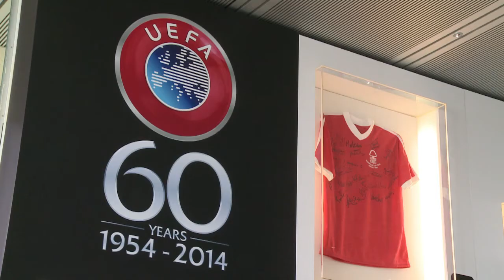C1: Chelsea assuré de rien face au PSG en 8e de finale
Le tirage au sort des 8e de finale de la Ligue des champions effectué lundi n'a pas spécialement souri à Chelsea, opposé au Paris SG. Les Blues ne sont assurés de rien face à la bande à Ibrahimovic malgré les difficultés du double champion de France sur la scène domestique. Durée:00:29